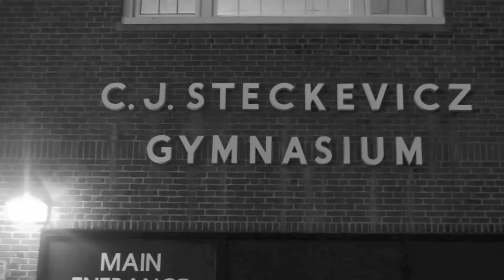No Such Thing - John Meyer: Music Video feat. Devin Carroll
Here's a music video I made in media class at school. Huge thanks to Devin Carroll for taking time to film with me and help me get the project done.